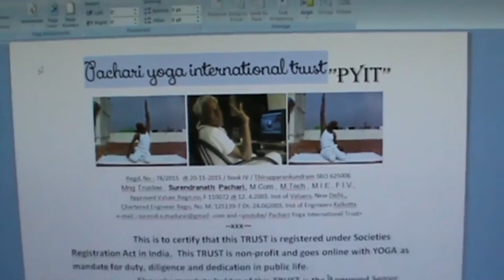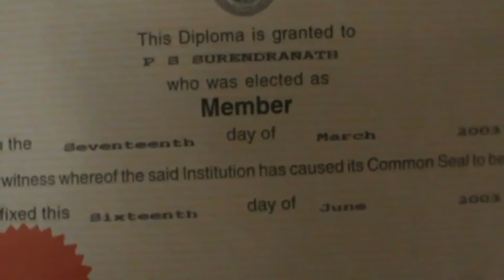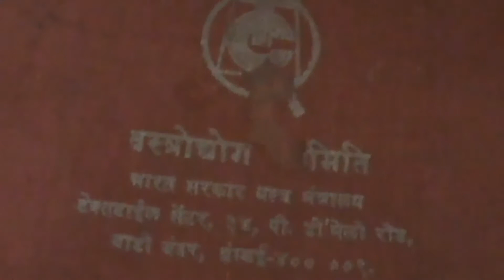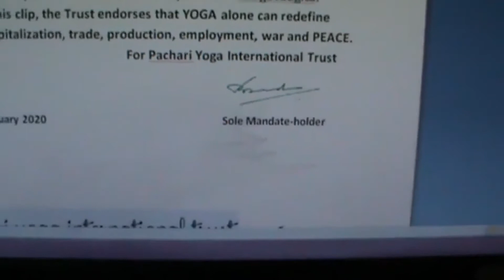நண்பனே !,, தமிழுக்கும் யோகத்திற்கும் வயதில்லை